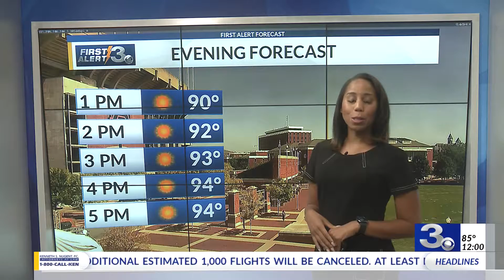News 3 Midday - Tuesday, September 3, 2019 A Block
First block of News 3 Midday on Tuesday, September 3, 2019